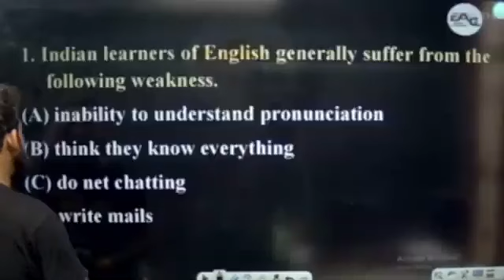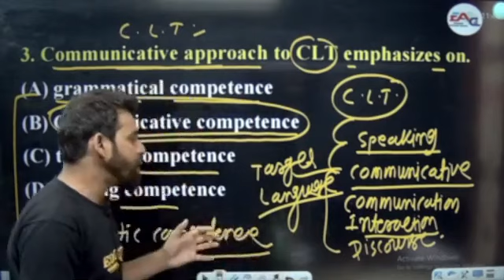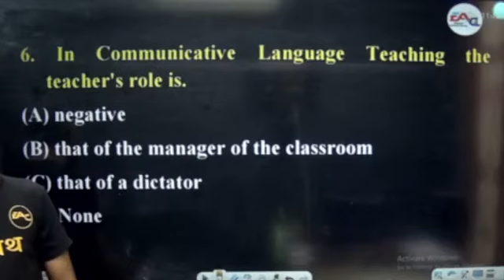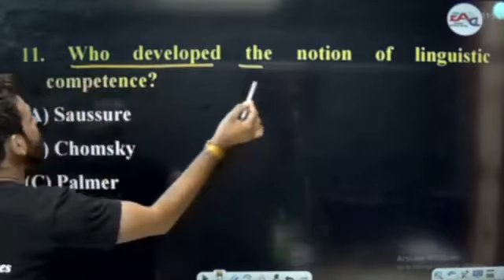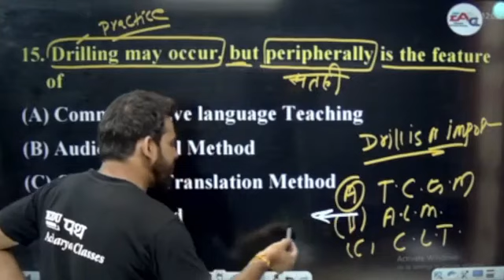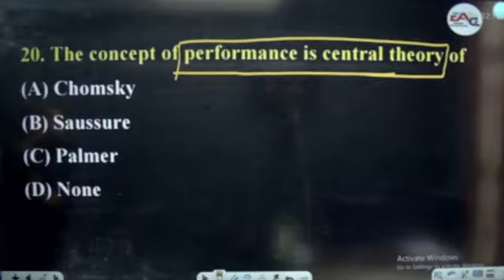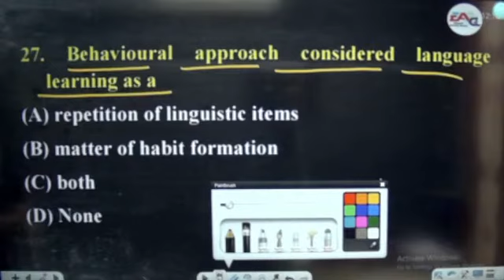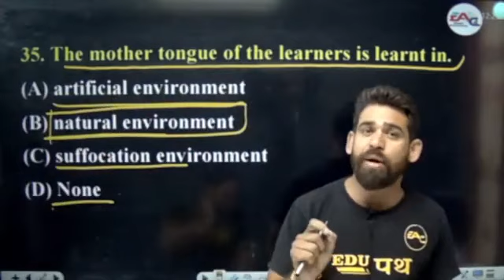Reet 2022 | C.L.T. | 3000 QUESTION का BANK | English | By Ravi Acharya Sir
💥 Edupath Acharya Classes यूट्यूब चैनल पर आपका स्वागत है। 🙏🏼💐  💥

           Edupath Acharya Classes
                       🙏धन्यवाद🙏

प्रगति व उन्नति के द्वार तभी खुलते है जब समय-समय पर नवीन विचारों को क्रियान्वित किया जाता है इसी विचार को लेकर Edupath Acharya Classes किया है Let's Learn India के तहत नये युग का प्रारंभ.. यह Mock Test का Live Solution आपके लिए बहु उपयोगी सिद्ध होगी। तो अंत तक जरूर जुड़ें रहें।

Edupath Acharya Classes is one of the best e-learning platform which provides QUALITY video lectures for REET, Patwar, High Court, Constable, School Lecturer, PSI, RAS, IAS, TET, MPPSC, UPPSC, CTET, MPTET, Accountant, Investigator, Gram Sevak, LDC etc.

Edupath Acharya Classes is providing Video Lectures, Model Test papers, Test Series, PDF notes  etc. Notes been prepared by our expert faculties who are having the experience of more than 10 years for teaching under multiple Competition exams. Thousands of people got selected in REET, Patwar, High Court, Constable, School Lecturer, PSI etc. by only using Online  Notes and Test series. We are providing REET, Patwar, High Court, Constable, School Lecturer, PSI etc in very reasonable fees by providing high quality lectures and Content.